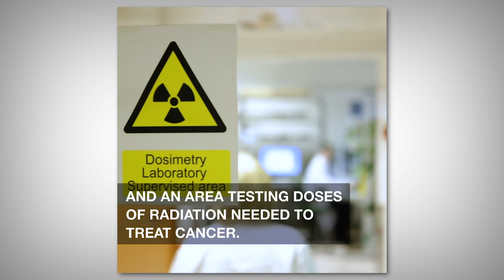Austrian President Van der Bellen Visits IAEA Laboratories in Seibersdorf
Austrian President Alexander Van der Bellen today visited the laboratories of the International Atomic Energy Agency (IAEA) in the town of Seibersdorf, where scientists carry out unique work in support of global peace and development. Located 35 kilometres south of Vienna, the 10 laboratories play an important role in the IAEA’s activities in the areas of nuclear verification, food and agriculture, human health, industrial applications and the environment.